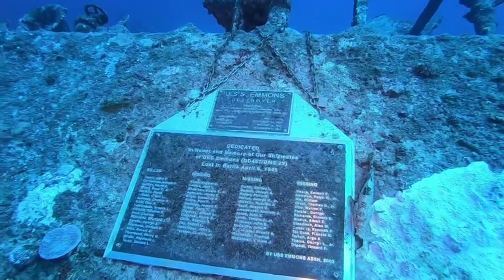ダイビング 沖縄の沈没船USSエモンズでダイビング 天気も海も最高のコンディションdiving日和での中ダイビング！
沖縄の古宇利島の沖合いに眠る沈没船USSエモンズでダイビング
天気も最高海もべた凪、最高のコンディションでエモンズでダイビング！

流れも無くエモンズを快適にダイビングして来ました

沖縄でダイビングライセンス取得！！
沖縄ダイビングショップ・PADIダイビングライセンス